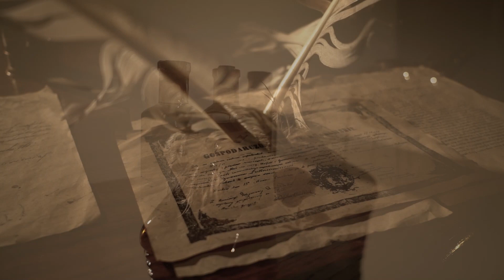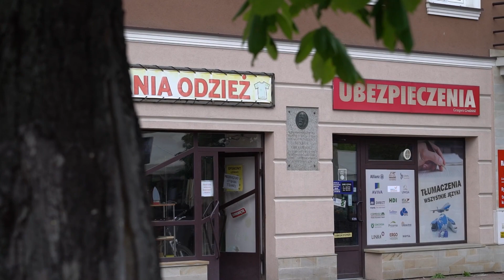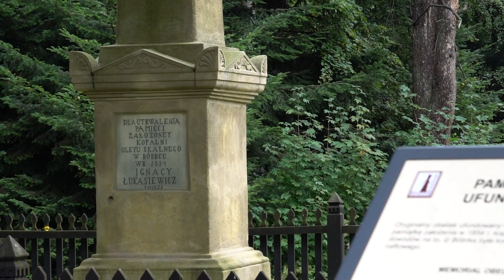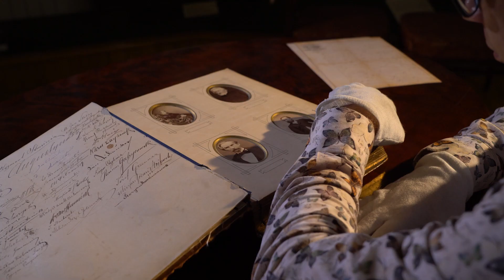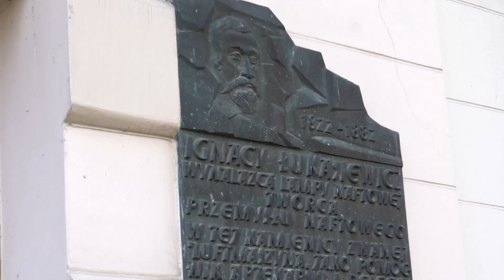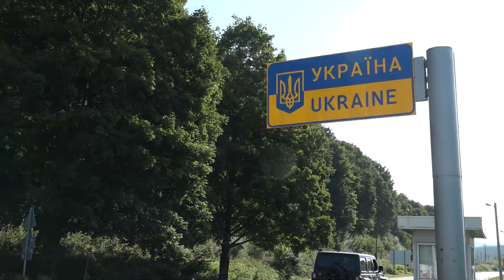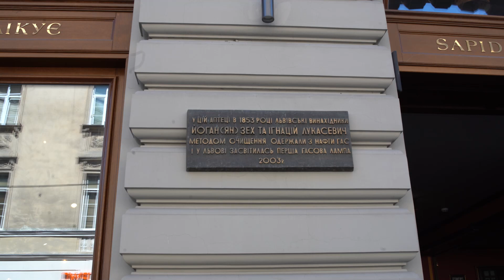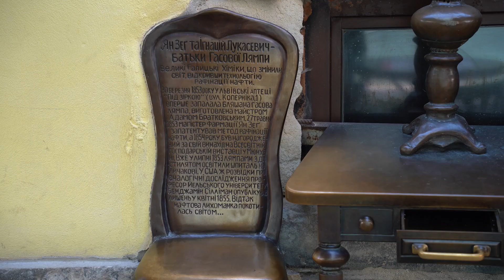Oil heritage of Ignacy Łukasiewicz's activity